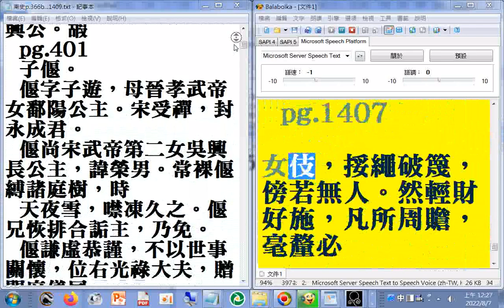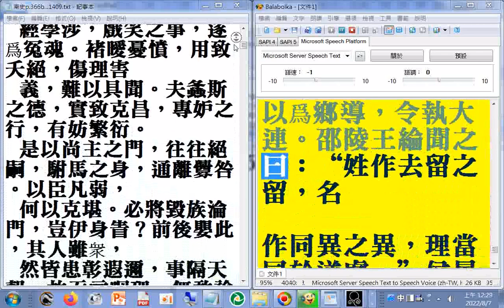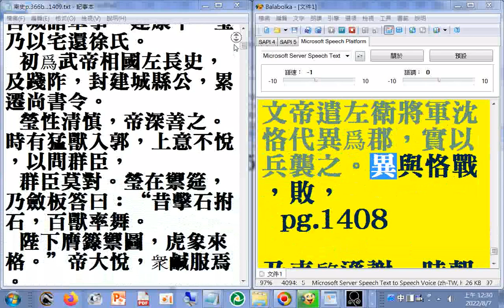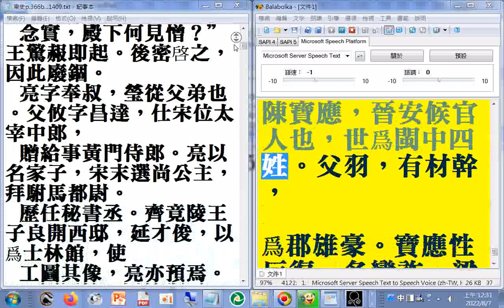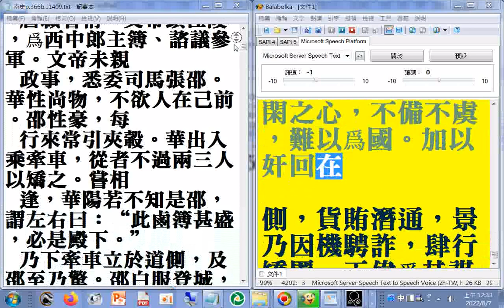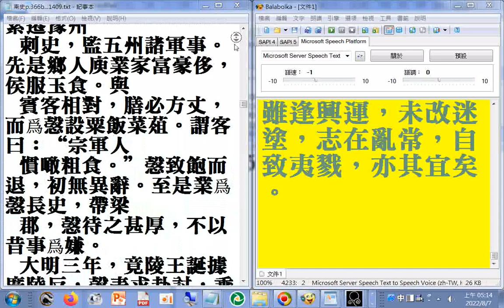08 p.1374a...1409終#二十六史全文逐字唸使用電腦報讀程式#Balabolka朗讀逐字唸，部分破音字讀音有誤請見諒+瀏覽南史P.1374...1409...674